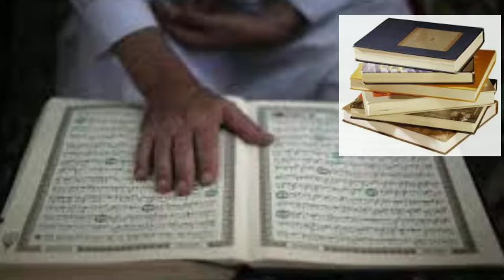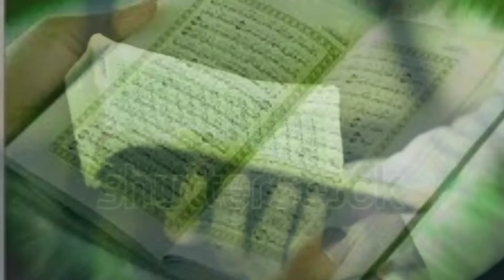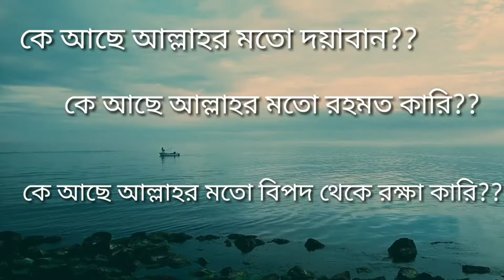আজকাল অনেকেই বলে,,,আমার ভাগ্যে হিদায়েত নেই!!হিদায়েত তো আল্লাহর হাতে??আল্লাহ যাকে ইচ্ছা হিদায়েত দেন৷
আল্লাহ্ সুবহানাহু ওয়াতাআ'লা তাঁর প্রতিটা বান্দার জন্য এই দুনিয়ায় হিদায়াত প্রেরণ করেছেন, কিন্তু সেটা আমাদেরকেই খুঁজে নিতে হবে। কার হিদায়াত কখন কোন ওছিলায় হবে বলা মুশকিল, তবে এটা সিওর থাকেন প্রত্যেকটা বান্দার জন্য আল্লাহ্ দুনিয়ায় হিদায়াত প্রেরণ করেছেন। কুরআন হাদিস সঠিকভাবে না পড়ে, হালাল পথে না চলে, তাওবাহ না করে, নামাজে বসে আল্লাহ্'র কাছে চোখের পানি না ফেলে, পাপ থেকে নিজেকে সংযত না করে কিভাবে বলেন যে হিদায়াত ভাগ্যে নাই?